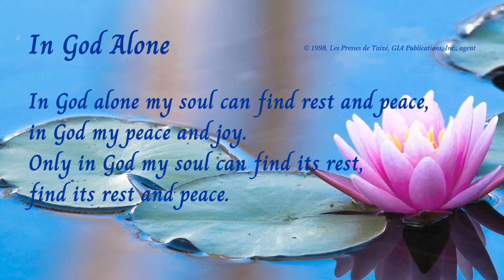In God Alone Taize